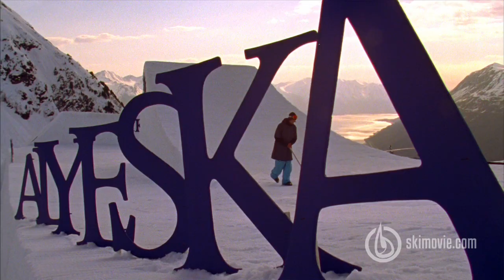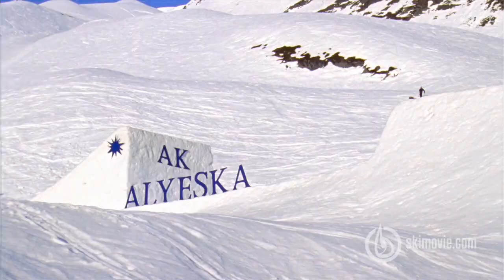Bobby Brown: Re-edit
A slow 'n floaty recasting of Bobby Brown's 2011 Matchstick footage.